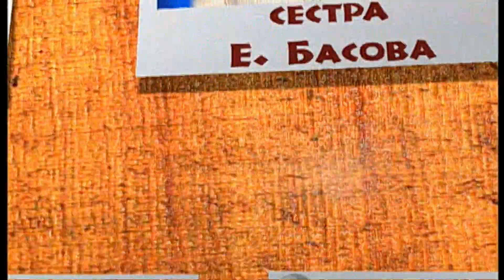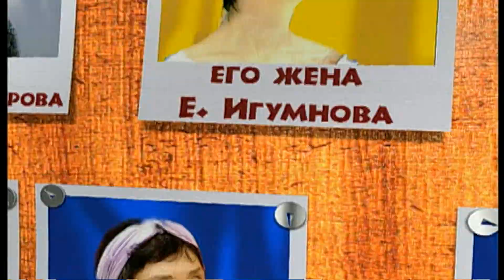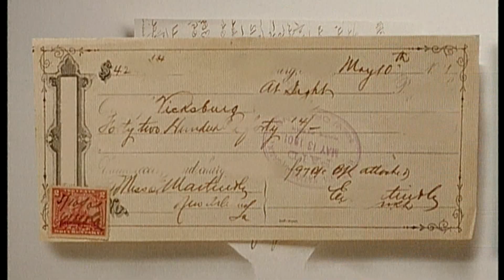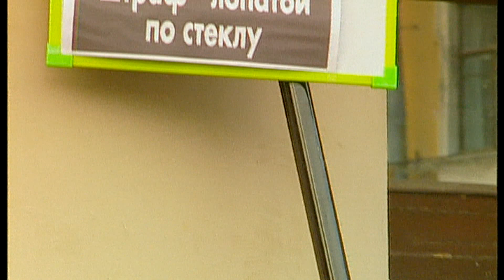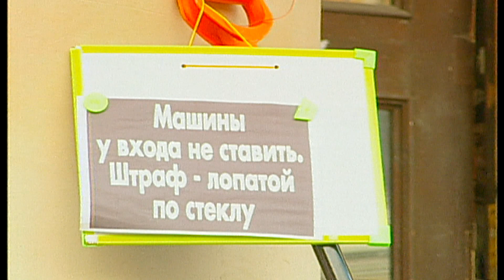Сериал ВОВОЧКА. 2 Сезон. 16 Серия